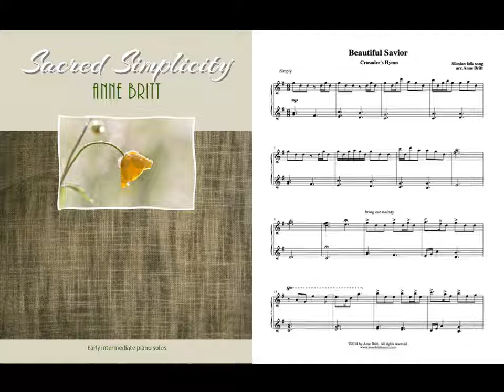Beautiful Savior (simplified)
Also known as "Fairest Lord Jesus" and "Crusader's Hymn," this simple hymn is beautifully arranged for early intermediate piano solo. With refreshing new harmonies and rhythms to balance the simple melody, this creative arrangement pays tribute to the one who is Lord and ruler of all nations, yet took time to listen to and bless the little children. 3 pages. Also available for intermediate piano solo.

Bring a spirit of reverence and majesty to your worship service with this beautiful new piano solo setting of a classic hymn. Simple to play, but elegant and creative. 5 pages, with an easy option to shorten the performance to 4 pages. Also available as an intermediate piano duet.